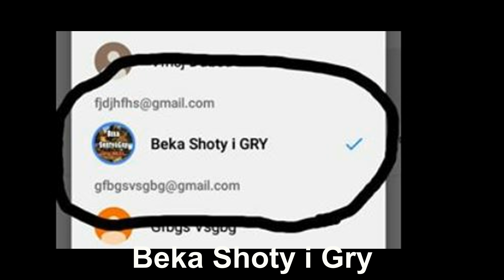Pierwsi Chętni Wypromowani na Kanale. Życzę Powodzenia oraz Gratulacje!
Pomóżmy sobie nawzajem! Dajmy szanse zabłysnąć początkującym! Na was też przyjdzie pora, aby wejść na listę! Wiem jak wam jest ciężko, kiedyś też zaczynałem! Nie martwcie się to nie ostatni odcinek z wami droga grupo. Jest mi bardzo miło, że mogłem poświęcić wam czas w moich odcinkach. 💝 Więcej Moich Filmów z Kapitalnymi Zrzutami Znajdziesz Tutaj

CHCESZ WPISAĆ SIĘ W ROZWÓJ TWÓRCZOŚCI KANAŁU? PRZEŚLIJ DONEJTA. PONIŻEJ ZNAJDUJĄ SIĘ LINKI. DZIĘKUJĘ!